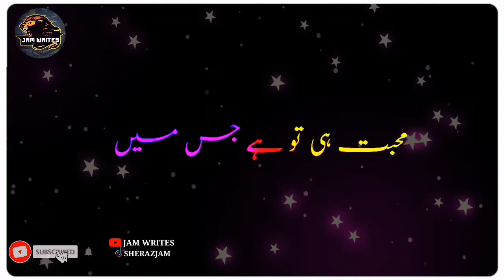Moulana saqib Raza ka byan hd status [isaq🙏] ❤️❤️🎤🎤🎤🙏🙏🙏🙏🎶🎶🙏🙏🙏